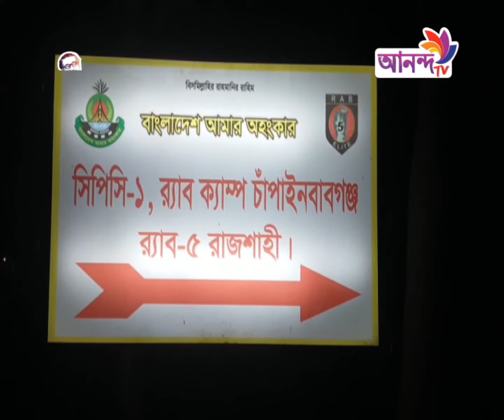Prime news 17 05 21 আনন্দ টিভির দিনের শীর্ষ সংবাদ Ananda TV